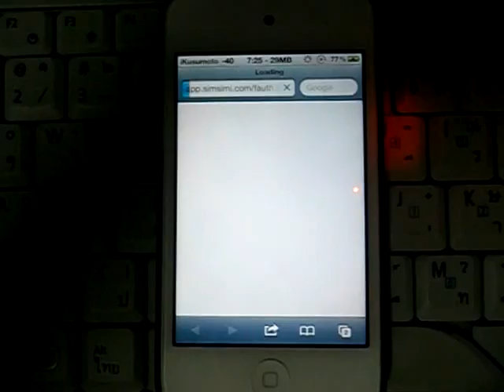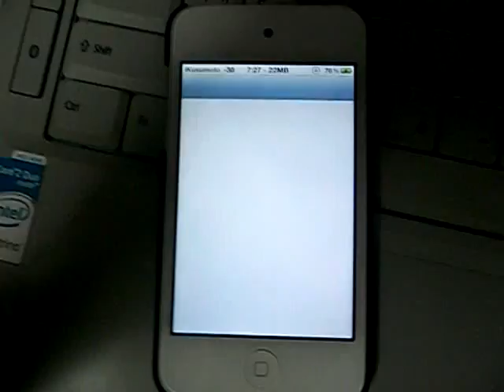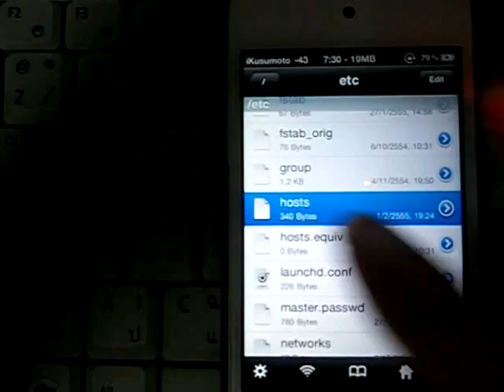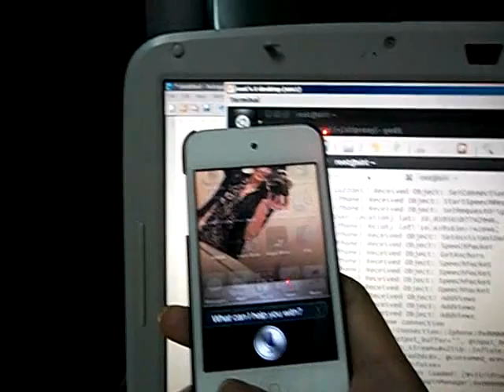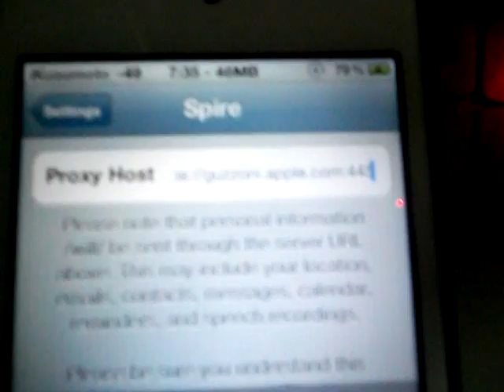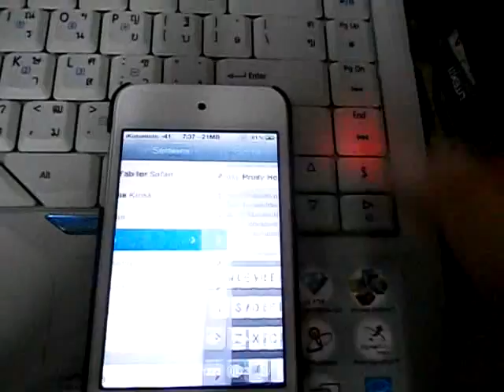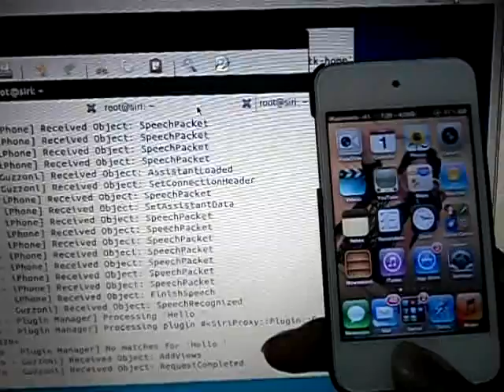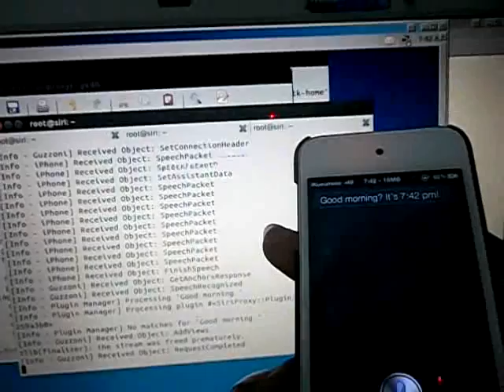How To Install Spire use Kusumoto's Proxy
โดย Admin-K @Yoursn0w Mr.Kusumoto